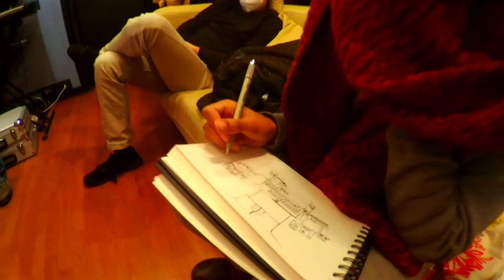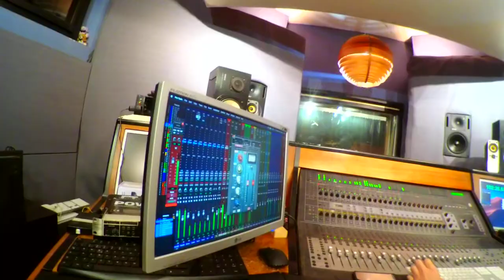Backstage of La meccanica del Cuore from Confini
## Dear Blocktrotters
Here the reason why I'm playing music. Love of groove. I really love when drum and bass join together to create happyness for guitar. That's it.
Groove is like love, is like friendship betwen drum, bass and guitar. And we were talking about about how to push guitar inside it.

## Credits
Lorenzo Pistolesi: lyrics, voice, guitar and kazoo
Luca Giachi aka Jackie Luck : bass
Stefano Burberi aka Steeve Burber : drum
Andrea Pistolesi : production
Francesco Foderà : sound engineering
Tanzaff Prod : mastering